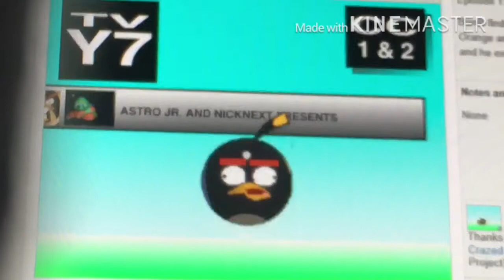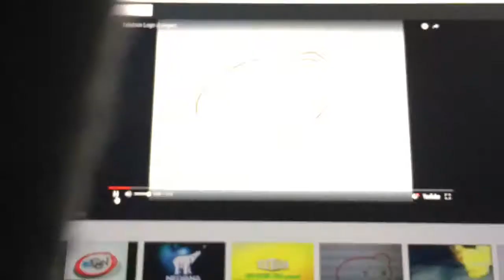Crazed bomb intro and credits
It used to air on scratch now it airs on teletoon and hungama chrgd